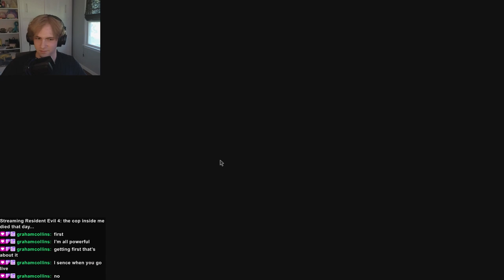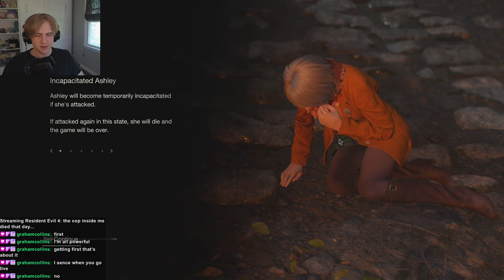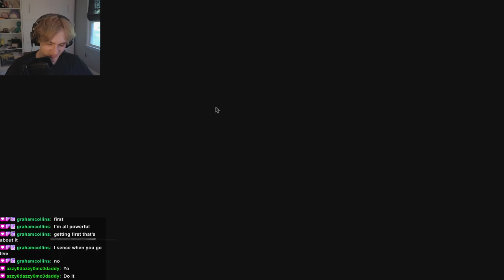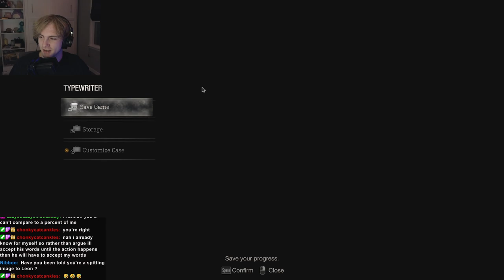the cop inside me died that day... (RE4 P.3)